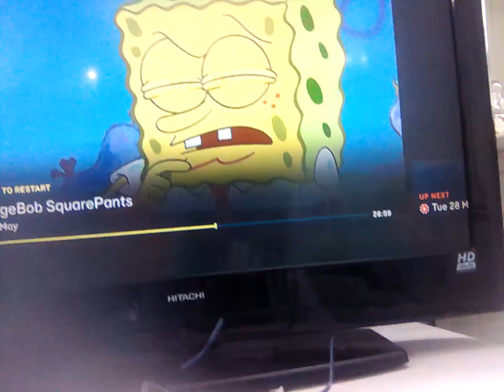28 May 2024